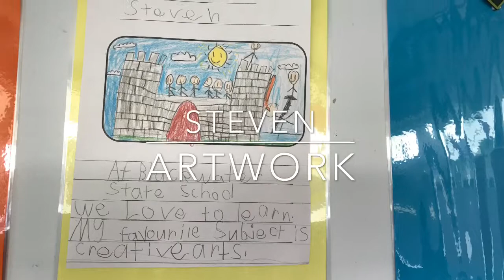Get ready with Me & THANKS FOR MY 100 SUBSCRIBES